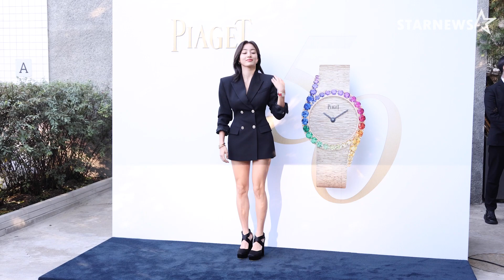트와이스 지효(TWICE JiHyo), ‘골져스한 분위기’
8일 오후 서울 성동구 코사이어티 서울숲에서 피아제(PIAGET)의 포토콜 행사가 진행됐다.

이날 그룹 트와이스 멤버 지효가 참석했다.2023.11.08